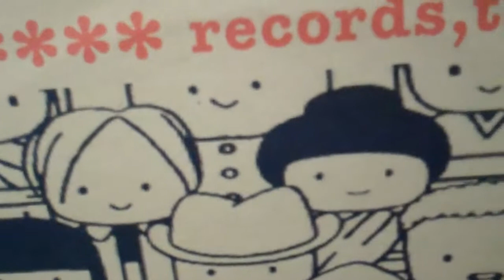Pizzicato Five - Trailer Music (trailer mambo music novophonic remix)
Wasn't intending to spend any money but couldn't resist picking up this almost mint copy of Readymade Records, Tokyo - the remixes on Bungalow Records. This Elektropez remix of Trailer Music by Pizzicato Five doesn't fuck around too much with the original. Enjoy.